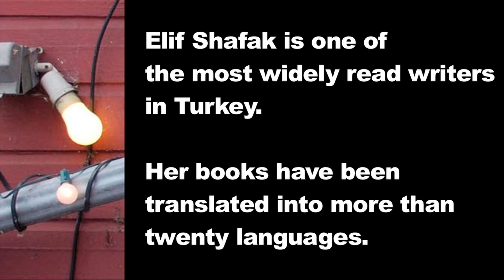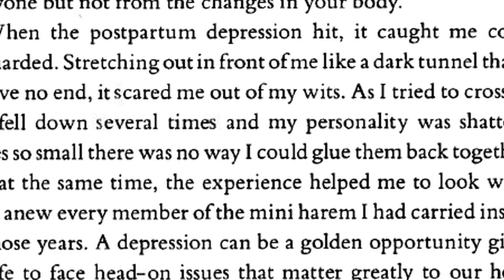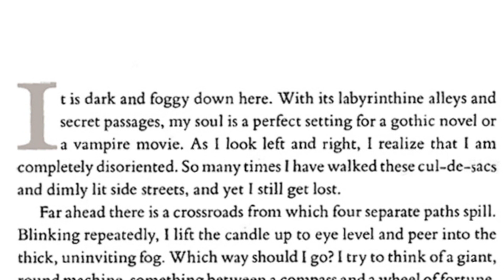Elif Shafak 4.28.11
Elif Shafak is an award-winning novelist and the most widely read woman writer in Turkey. Her books have been translated into more than thirty languages. Her most recent, "Black Milk," chronicles her struggle with postpartum depression.